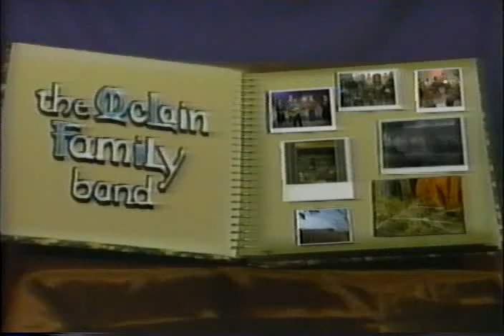McLain Family Band - Footprints in the Snow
Song, "Footprints in the Snow" from the McLain Family Band Christmas special, "Home for the Holidays". (1987 WLEX-TV)